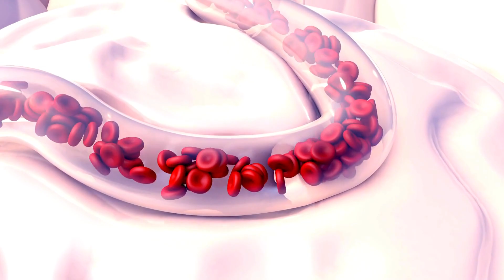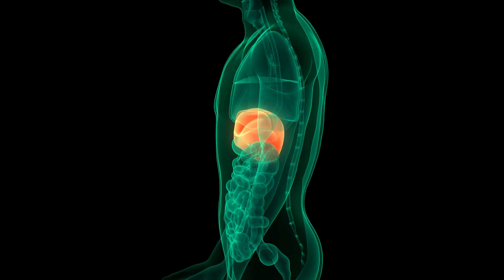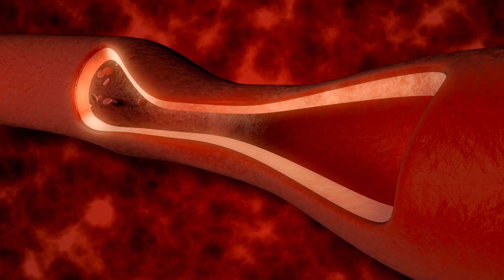Imli Khane Ke Fayde | Imli Khane Ke Fayde Aur Nuksan in Hindi | इमली के फायदे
content cover÷

Tamarind Benefits

इमली खाने से शरीर में क्या होता है?

पुरुष को इमली खाने से क्या होता है?

सुबह खाली पेट इमली खाने से क्या होता है?

इमली खाने से लिंग पर क्या प्रभाव पड़ता है?

imli khane ke nuksan

imli khane ke fayde aur nuksan in hindi

प्रोस्टेट में इमली के फायदे

गोरख इमली के फायदे

इमली का पानी पीने के फायदे

ज्यादा इमली खाने से क्या होता है

इमली खाने से लड़कियों को क्या होता है

जंगली इमली के फायदे